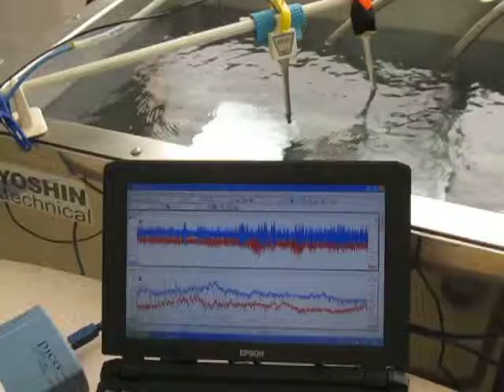オリジナル超音波実験 （超音波システム研究所 Ultrasonic-labo）